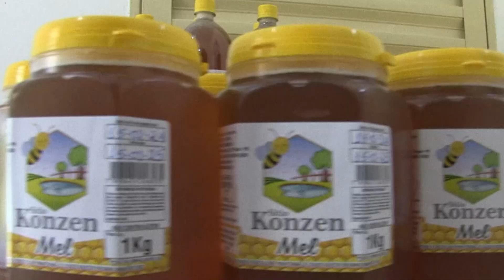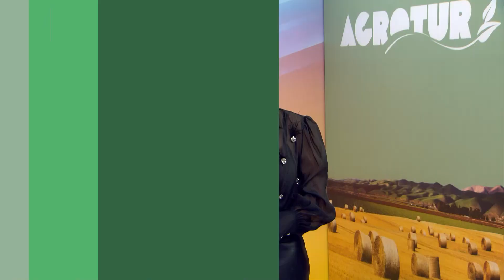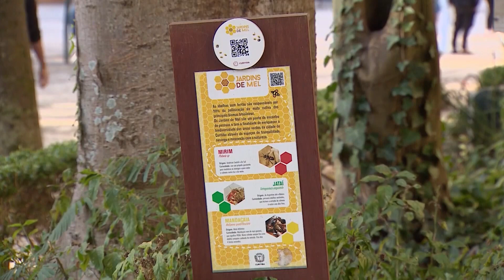AgroTur: Produção de temperos desidratados